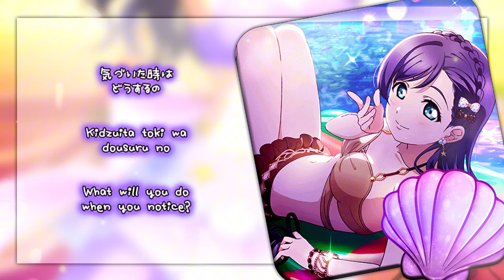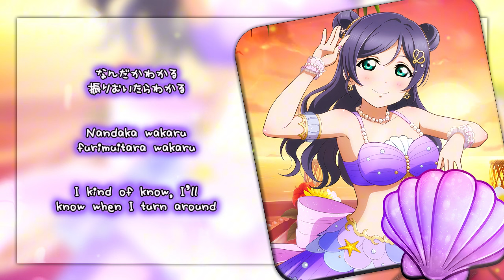Mermaid Festa vol.1 - Tojo Nozomi Solo ver. [KAN/ROM/ENG Full Lyrics]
Mermaid festa vol.1 is μ's second song for their third single released on August 24, 2011. It is also included in all of μ's solo albums and μ's Best Album Best Live! Collection.

The song is written by Hata Aki, composed by Shunryū, and arranged by Watanabe Kazunori.